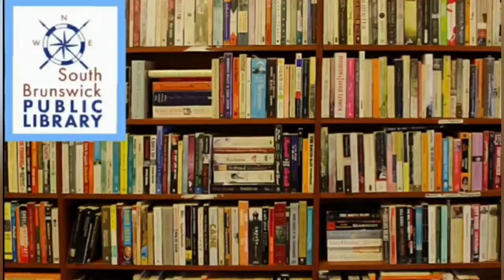The Boxcar Children - Ch. 9